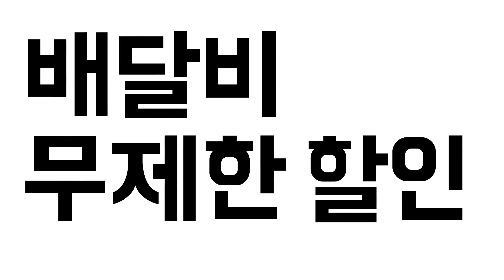배민은 배달비 빵원! 배민클럽✨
배민은 배달비 빵원!
배민클럽 오픈🎉
지금 무료 체험 중😉

이제 배민클럽 표시가 있는 모든 가게에서
🌟알뜰배달비 무료
🌟한집배달비 할인

게다가
🚗추가 거리 배달비도 무료
🙋🏻‍♀️1인분만 주문해도 무료
(*가게가 설정한 최소주문금액 충족 시)

배민 앱에서 배민클럽의
빵!빵!한 혜택을 무료로 체험해보세요🧚🏻‍♀️

*배민클럽의 무료 체험은 한시적으로 운영되며, 종료 기간은 추후 안내드릴 예정입니다.🙇🏻‍♀️
**체험기간 동안 서울, 경기, 인천 등 주요 광역시 및 세종시에서 배민클럽을 이용할 수 있어요.